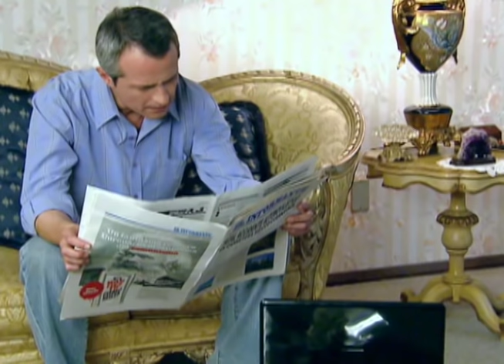A Cada Quien Su Santo - Los jardines de la fe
Lúcio mantiene a su familia gracias a su empleo, pero por una confusión, lo despiden. El tiempo le hará tomar un camino diferente y junto con su hija se pondrá a hacer algo nuevo para su vida.